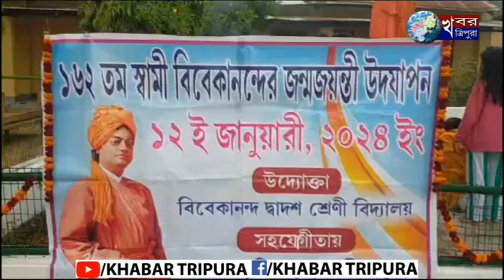স্বামী বিবেকানন্দের জন্ম দিবস বিবেকানন্দ দ্বাদশ শ্রেণীর বিদ্যালয়ের ছাত্র-ছাত্রীরা পালন করে